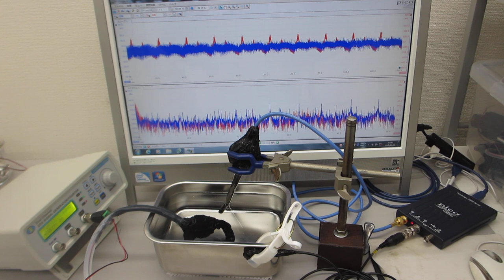オリジナル超音波システムの開発技術（超音波システム研究所）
１）時系列データに関して、

２）超音波発振による、発振部が発振による影響を

３）発振と対象物（洗浄物、洗浄液、水槽・・）の相互作用を

４）超音波の利用（洗浄・加工・攪拌・・）に関して